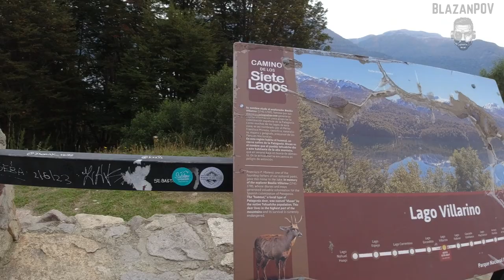TIMELAPSE Drive: VILLA LA ANGOSTURA to SAN MARTÍN DE LOS ANDES on RN40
🚗 Embark on a breathtaking timelapse journey along RN40, from Villa La Angostura to San Martín de los Andes. 🌄 Experience the stunning landscapes of Patagonia in just a few minutes, as we condense this scenic drive into a visually captivating and fast-paced adventure.

🏞️ Our journey begins in the charming town of Villa La Angostura, nestled amidst the picturesque Andes. As we hit the road, watch the lush forests, sparkling lakes, and majestic mountains unfold in a mesmerizing blur of natural beauty.

🌲 Driving along RN40, we capture the essence of Patagonia’s wilderness, with every twist and turn revealing a new, awe-inspiring vista. The rapid pace of the timelapse video highlights the diverse landscapes, from dense forests to open plains, and everything in between.

🌅 As we approach San Martín de los Andes, the scenery becomes even more spectacular, with panoramic views of the Lanín National Park and the crystal-clear waters of Lake Lácar. The vibrant colors of the sunset cast a magical glow over the mountains and valleys, making this drive an unforgettable visual experience.

🌟 Join us on this high-speed journey from Villa La Angostura to San Martín de los Andes, where every frame showcases the unparalleled beauty of Patagonia. ¡Vamos a explorar la belleza de la Patagonia juntos! 🚗🌄